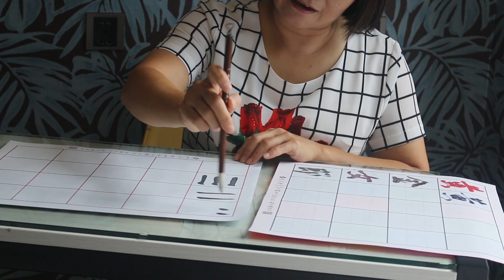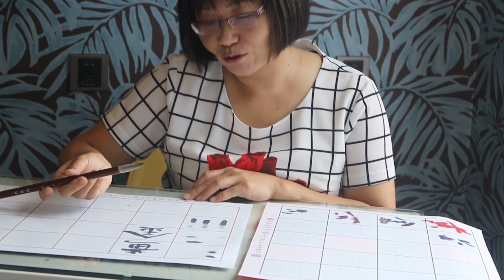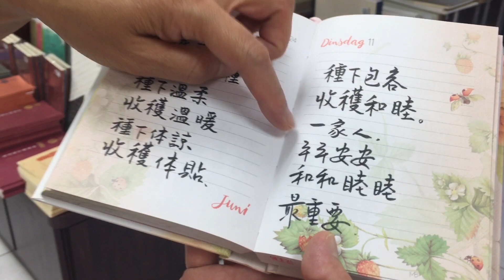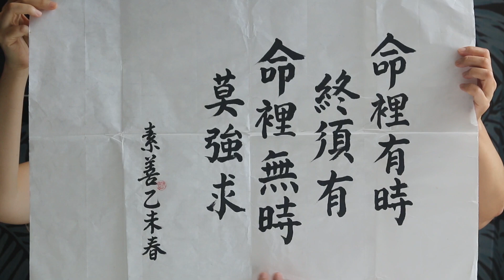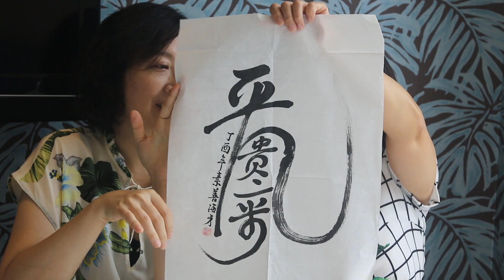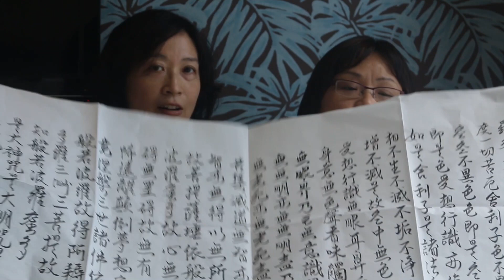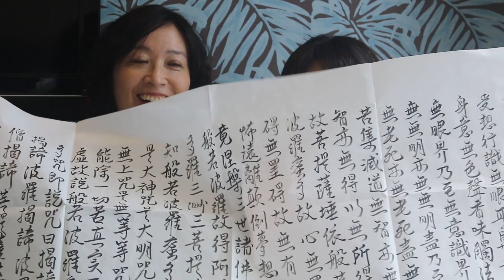【營養師在荷蘭的書法奇幻生活_上集】黃金女郎好生活no5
這次黃金女郎訪問到的是旅居荷蘭的營養師素善
沒想到他從十歲就開始學書法
而書法也讓他在荷蘭開拓了一番天地
這次的訪談內容非常豐富
所以我們將分成上下兩集
這集介紹素善學習書法的歷程與作品
下集將分享素善指導大家快樂玩書法
原來寫書法是這麼有趣的事!
要繼續鎖定我們頻道收看喔!

影片中提到的書法用品
水寫書法布
筆：長流(大中小)_台灣製
購自蕙風堂筆墨有限公司(台北市和平東路一段77-1號)

這是兩個中年女子創設的頻道，希望藉著生活的紀錄與探索，讓生命更精彩!

我們將開發生活、夢想與健康相關的內容，也歡迎大家多多指教，讓頻道更豐富多元。

追蹤我們的facebook粉絲頁及IG，會有花絮、預告、活動的訊息
本影片無任何贊助